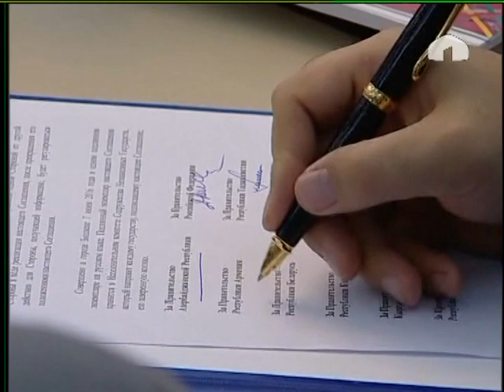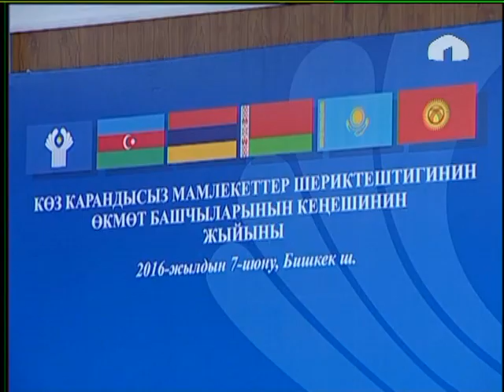Баткен: Берекелүү өрүк түшүмү